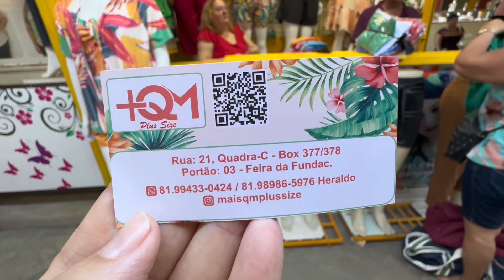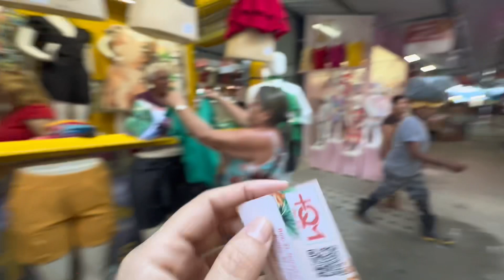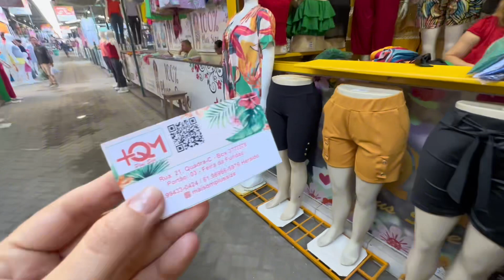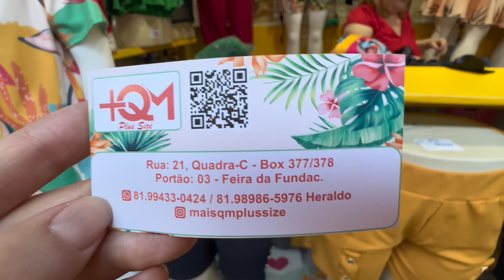ROUPAS PLUS SIZE DIRETO DO FABRICANTE CARUARU- PE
Olá meu povo nesse vídeo mostro um fornecedor atacadista de confiança para você comprar moda Plus SIZE direto do fabricante com ótimos preços.

Bjs da Taty 😍😍😍😍😍😍😍😍😍😍😍